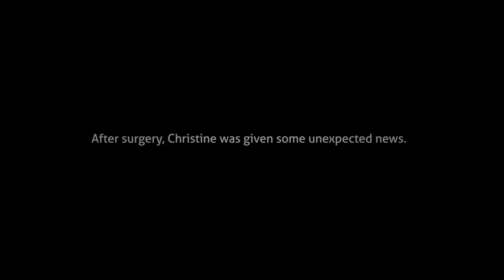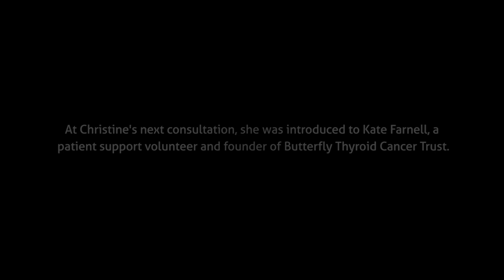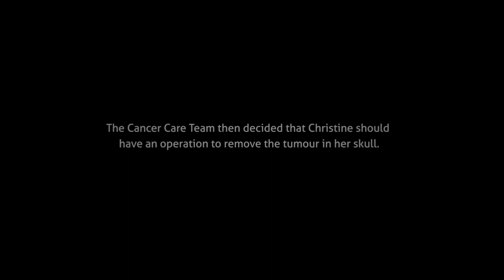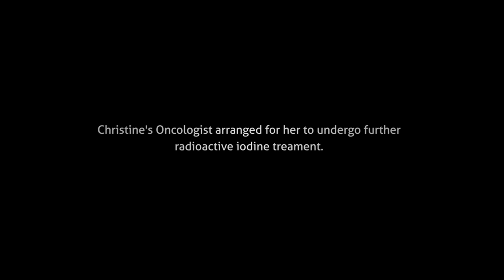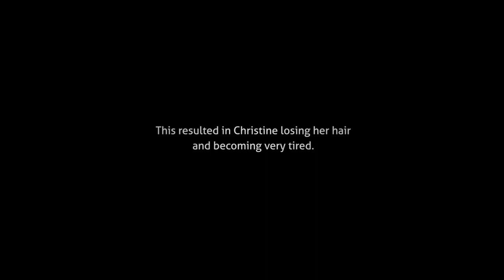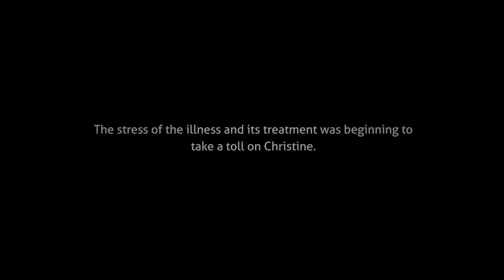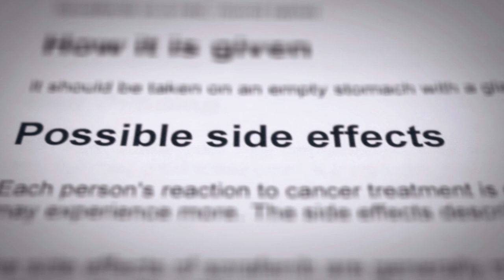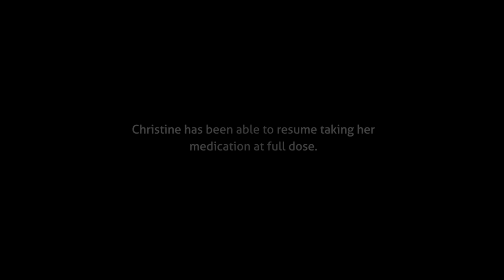Living With Advanced Thyroid Cancer: Christine's Story